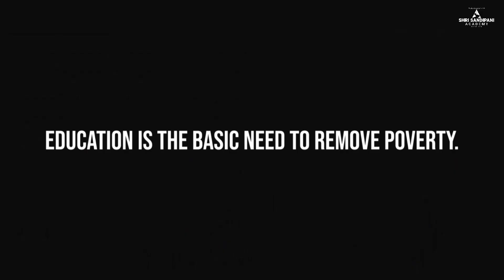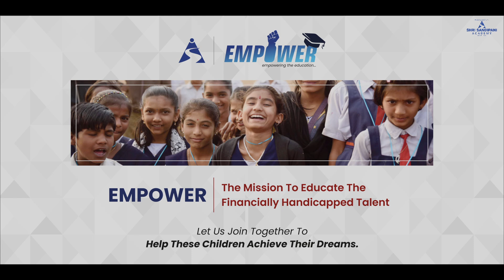EMPOWERMENT VIDEO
Shri Sandipani Academy, AHMADNAGAR (India's Fastest Growing Institute)
for IIT- JEE/NEET/NDA/CET  6th to 10th Regular +foundation